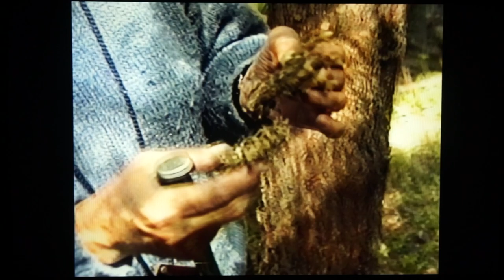wanda quilot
Wanda eres una fuente de inspiracion. Gracias al negro monsalve y su camara repunante.